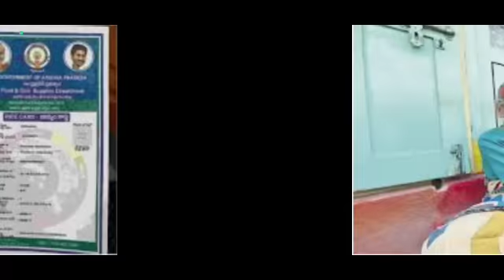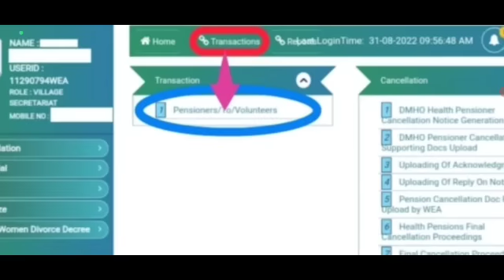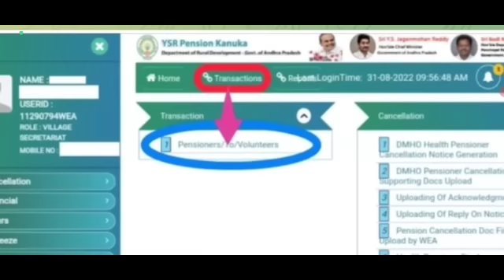AP లో మే 1 వ తేదీన పంపిణీ చేయబోయే పెన్షన్ల పై శుభవార్త చెప్పిన సీఎం జగన్ ఆనందంలో పెన్షన్ దారులు 2023